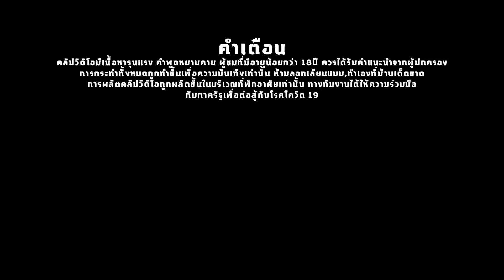คาหอพักย่านดัง บุกรังแก๊งคอลเซ็นเตอร์